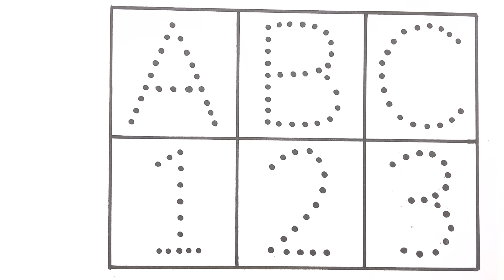Learn to count, One two three, ABCDE, 123 Numbers, 123, 1 to 100 counting, Numbers song, part -22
Learn to count, One two three, ABCDE, 123 Numbers, 123, 1 to 100 counting, Numbers song,
1 to 100 counting, ABC, 123 Numbers, kids rhymes, learn to count, One two three, Numbers song
ABC
Abcd
A to Z
123
1 to 100
ABC 123
123 ABC